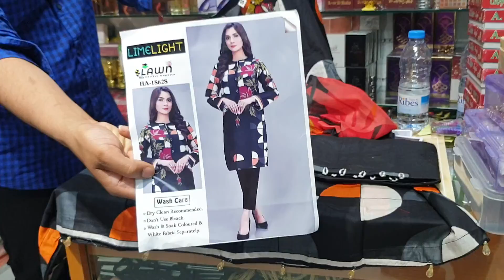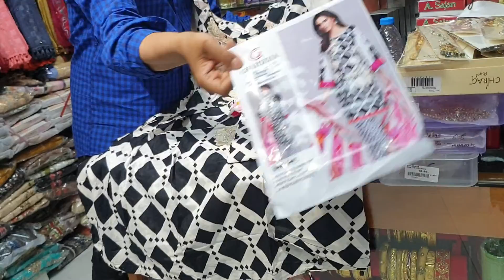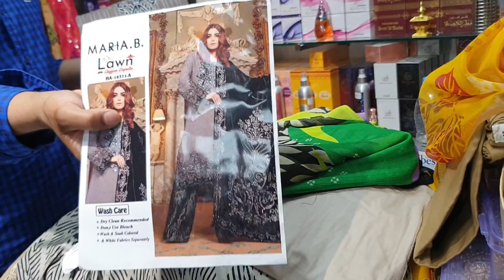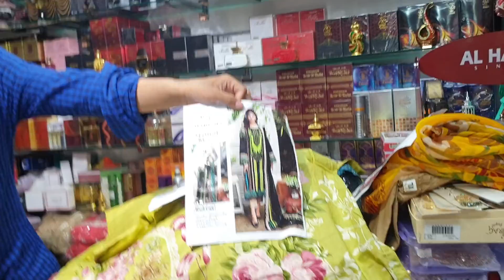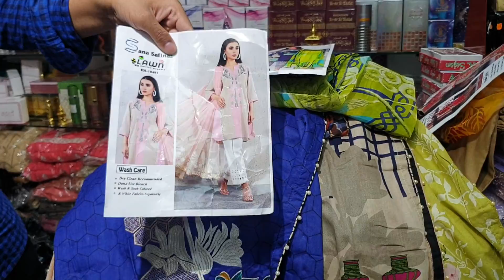READYMADE 3PC LAWN DRESS/ 100%COLOUR GUARANTEE